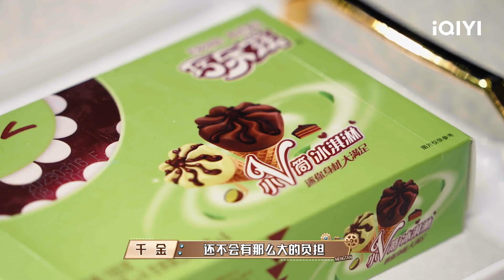宁静霸气评价娱乐圈影视现状 谢娜被李响怀疑是卧底踢出队伍 | 萌探探探案3 EP1 The Detectives' AdventuresIII | iQIYI精选